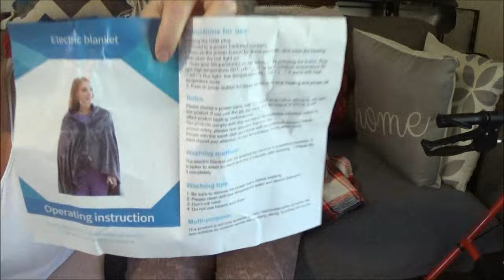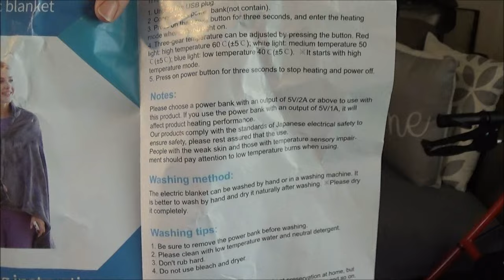Temu for mom